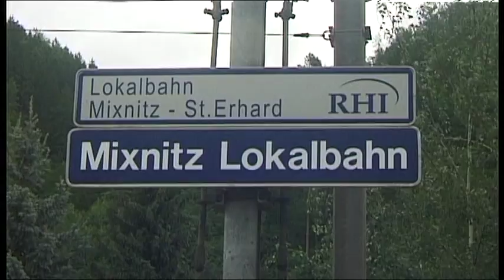Die Breitenauerbahn - Lokalbahn Mixnitz-St.Erhard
Ein interessanter Film über die Breitenauerbahn von Mixnitz nach St. Erhard.
Aufgenommen 2003, 2014, 2016 und 2018

Die Schmalspur E-Loks E3 und E4, die 52.4984 mit Sonderzug und auch der ex GKB Schienenbus VT 10.01 sind zu sehen.

Eine kleine Reportage der Bahn in einer reizvollen Umgebung, auch ein Sonderzug mit einer Dampflok und eine Schienenbusfahrt wird in dieser DVD präsentiert.

Spieldauer der DVD ca. 85 min.

Viel spaß beim TRAILER !!!